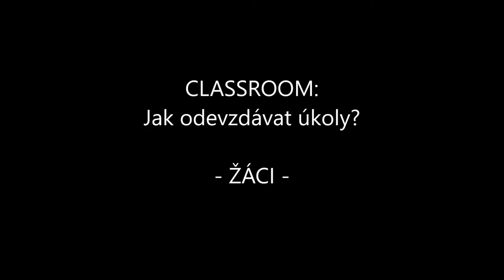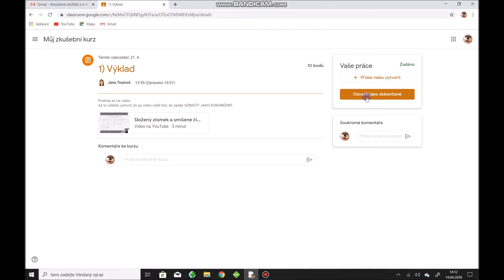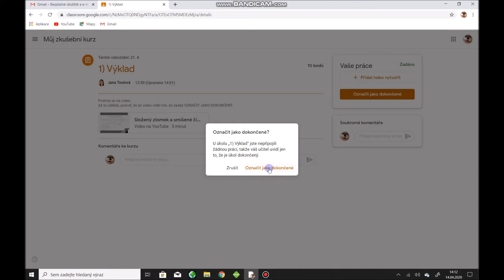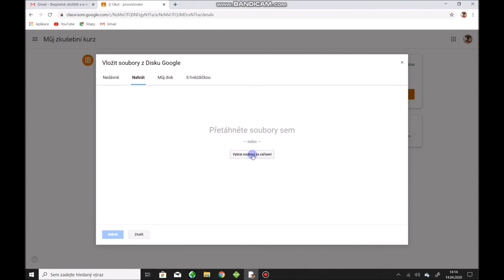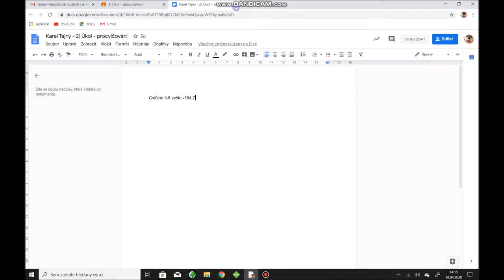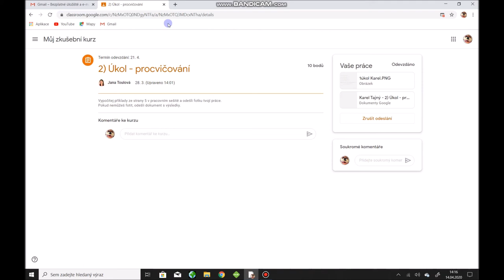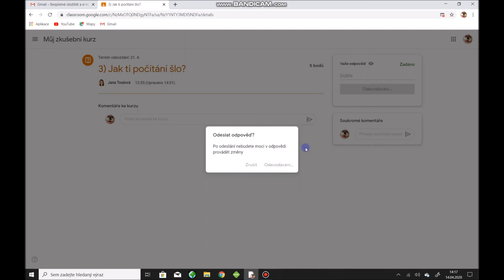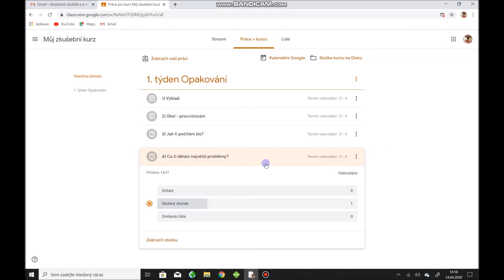6. Jak odevzdávat úkoly - CLASSROOM - žáci